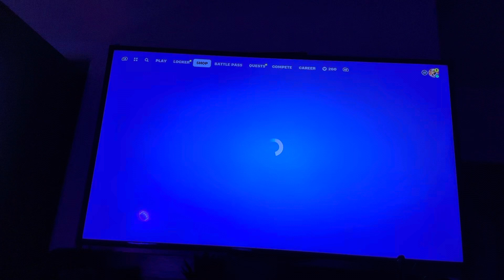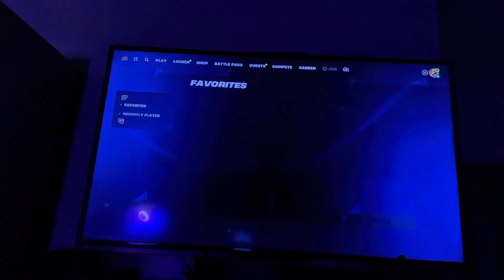Playing Fortnite for no reason part 8￼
It’s finally here episode eight or part eight aren’t my tortoises cute I snagged that picture. It was really awesome.